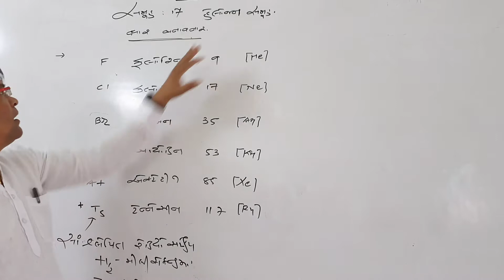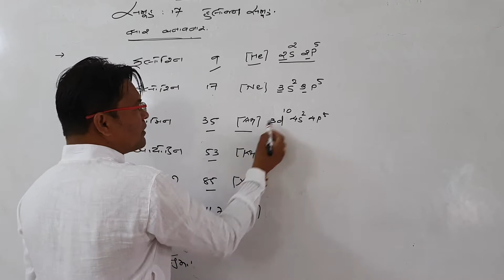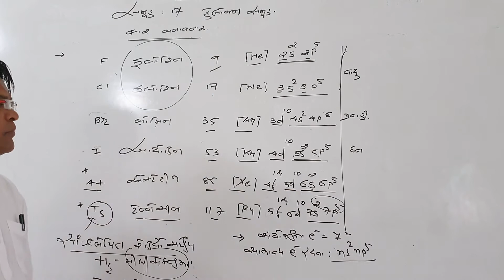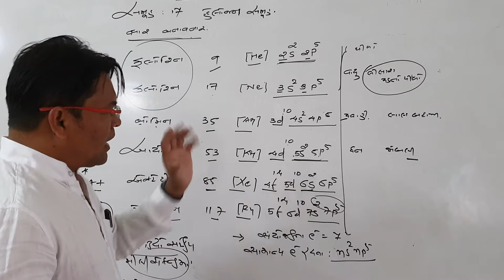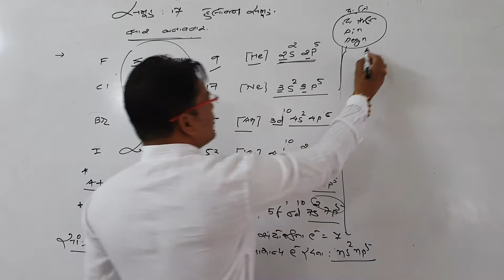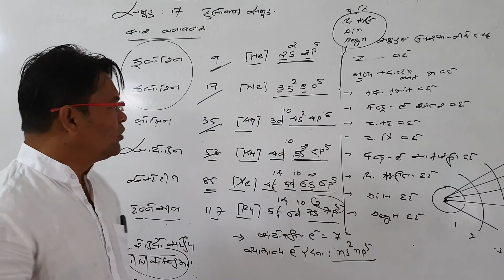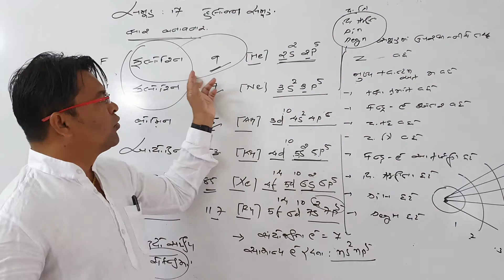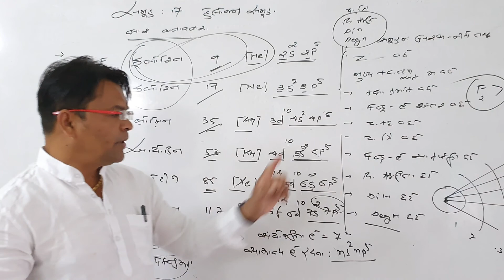chapter 7 lecture 12